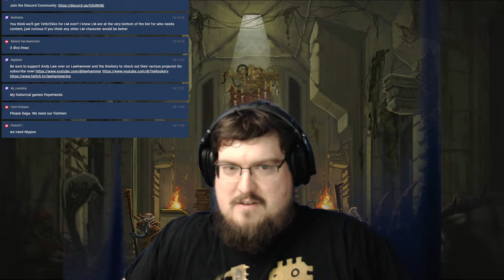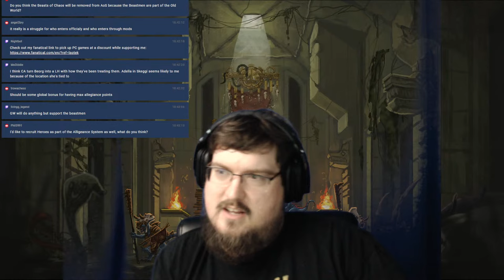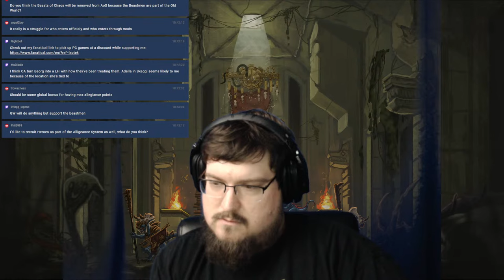Chill Q&A while Total Waring stream! Chattin Warhammer Lore while Chaos Dwarfin Across the Darklands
If you want to toss some coin into the tip jar, please use the

Perhaps you'd rather support on a monthly basis! If that's the case you can check me out over